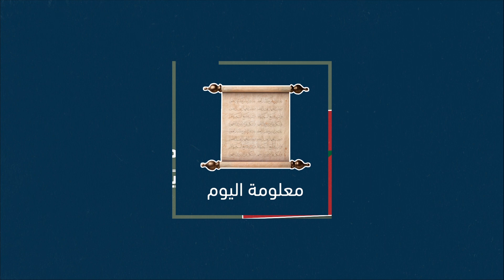إلى ماذا ترمز مكونات العلم المغربي ؟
قوي ثقافتك كل يوم أكثر